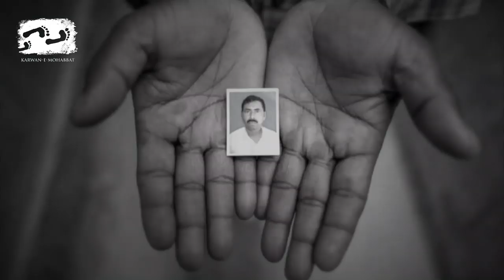‘Everyone Knows Who Killed Afrazul Khan, Why Is Justice Delayed?’ | Karwan e Mohabbat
"How cruel was he? How many times did he hold his feet and begged for mercy? But he still wasn’t let go," mourns Gulbahar Bibi, Afrazul Khan’s widow. She breaks down while attempting to recollect and narrate the horrors her husband had to deal with on December 6, 2017. Afrazul Khan from Malda was hacked and burnt to death in Rajsamand, Rajasthan allegedly by Shambhu Lal Regar. A purported video of his gruesome murder had gone viral on the internet.